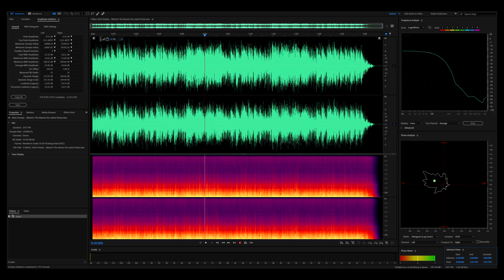Elvis Presley - (Marie's The Name) His Latest Flame [New 2021, Restored & Remastered from Vinyl], HQ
"(Marie's the Name) His Latest Flame" is a song recorded in a hit version by Elvis Presley and published by Elvis Presley Music in 1961. It was written by Doc Pomus and Mort Shuman and first recorded by Del Shannon on the album Runaway With Del Shannon, which was released in June 1961.

The more successful and well-known recording by Elvis Presley was released in August 1961. The relatively intense tune, featuring a Bo Diddley beat, performed well on both pop and easy listening stations, reaching No. 4 on the Billboard Hot 100, and No. 2 on the Easy Listening chart, based (at the time) on the Top 100. However, the single's Hot 100 chart run was atypical of a Top Ten hit. In the autumn of 1961 it shot from 22 to 4, then dropped to 10, then 26, all within the space of four weeks. The single (a double A-side with "Little Sister", as in the States) spent four weeks at No. 1 on the UK Singles Chart — one of Presley's nine UK chart-toppers between
1960 and 1962.

B-side: "Little Sister"
Recorded: June 26, 1961, RCA Studios, Nashville, Tennessee

Taken from my LP: ELV1S 30 #1 Hits [2002/ 2018]

Label: RCA ‎– 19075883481, Legacy ‎– 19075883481
Format: 2 × Vinyl, LP, Compilation, Limited Edition, Gold
Country: Europe
Released: 2018
Genre: Rock
Style: Rock & Roll, Rockabilly

Vinyl Grade:
Vinyl: NM
Sleeve: NM

RESTORATION NOTES:
Audio Restoration @ 32bit-192kHz PCM (floating-point)
Uploaded to Youtube @ 24bit-48kHz PCM

New Audio Dynamics
Sonically Enhanced
Balanced Frequencies
Digitally Recorded/ Remastered in 32bit with 192kHz Spectrum [32bit-192kHz Float]

Software Used:
Waves - Center Stereo Noise Removal
Some clicks removed manually
Waves - C1 comp-cs Stereo
IK Multimedia TR5 Classic Clipper
Slate Digital - Fresh Air
Waves - OneKnob Phatter Stereo
Waves - MaxxBass
Brainworx M/S EQ bx_digital V2
Ozone 9 Master Rebalance - Vocals
Ozone 9 Master Rebalance - Bass
Ozone 9 Master Rebalance - Drums
Ozone 9 Low End Focus
Waves - Center Stereo
Ozone 9 Spectral Shaper
Ozone 9 - Exciter [Tube]
A1StereoControl

Tonal Balance Control 2
EQUIPMENT USED:
Turntable: Pro-Ject Debut Carbon RecordMaster HiRes
Built in MM phono preamplifier with line output and USB out for audio recording in PCM 32bit/192kHz or DSD256 11.2MHz
Tonearm: 8.6”, Carbon
Stylus: Ortofon 2M Red
Platter: 300mm Heavy non-resonant acrylic platter
Soundcard: Creative Sound Blaster ZxR

SOFTWARE USED:
Capture Software: VinylStudio Lite
Capture Resolution: 32bit 192kHz
Elvis Presley - (Marie's The Name) His Latest Flame
VINYL 32bit HiRes Remaster:

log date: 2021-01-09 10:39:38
Statistics for: Elvis Presley - (Marie's The Name) His Latest Flame
Duration: 2:08

Samplerate: 192000 Hz
Channels: 2
Bits per sample: 32
Bitrate: 12288 kbps
Codec: PCM (floating-point)
Playlist:  VINYL Remasters - 32bit HiRes Recordings